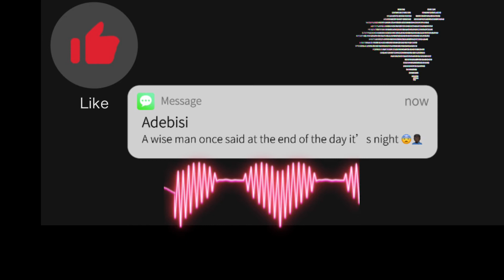Worlds weirdest talents reaction (WTF!!!)